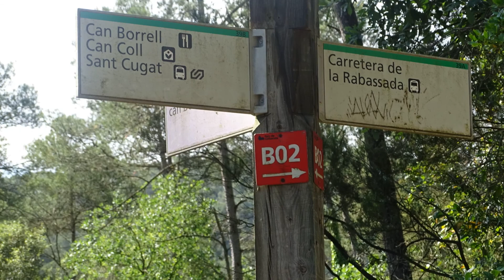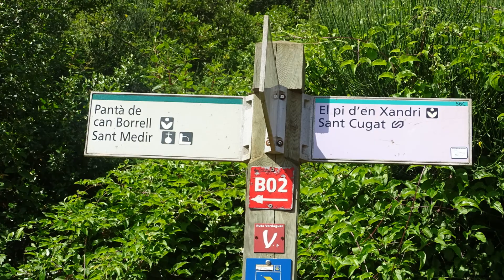21 NINO BRAVO MI TIERRA